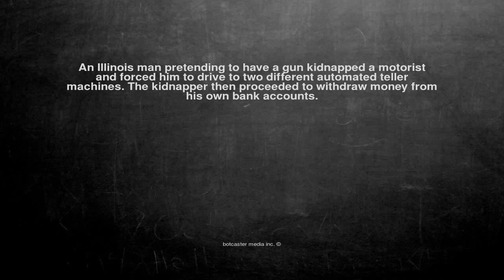Ok, here is the joke. An Illinois man pretending to have a gun...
An Illinois man pretending to have a gun kidnapped a motorist and forced him to drive to two different automated teller machines. The kidnapper then proceeded to withdraw money from his own bank accounts.